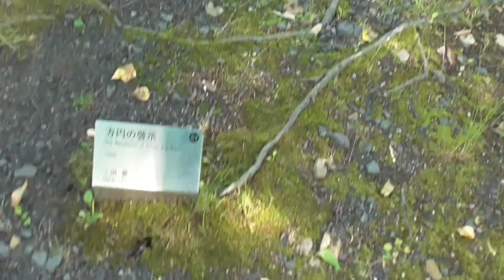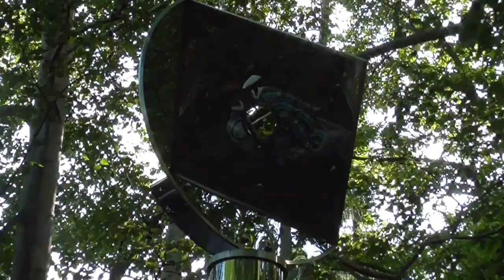Sapporo art park | Sapporo art museum | japan vlogs